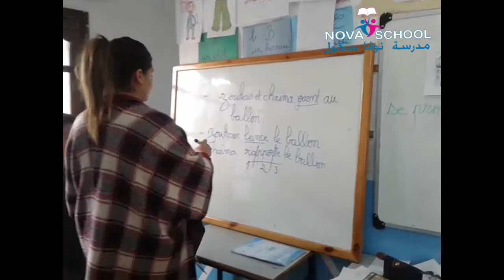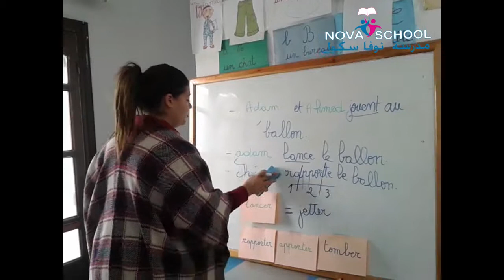Expression orale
( classe 3 ème année , avec madame yesmine )
Apprendre les verbes d'action en jouant